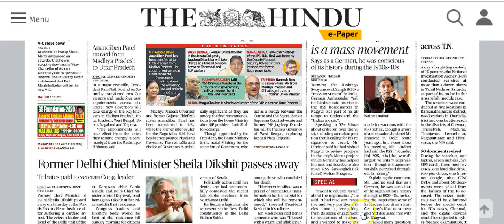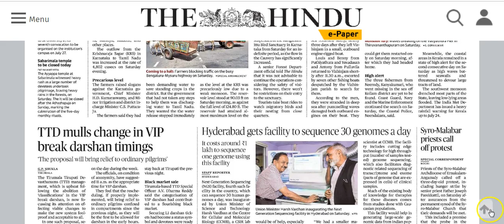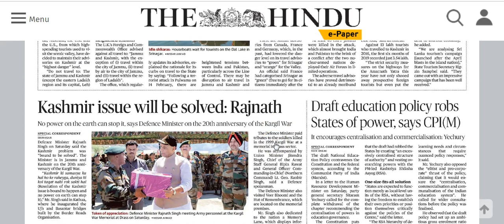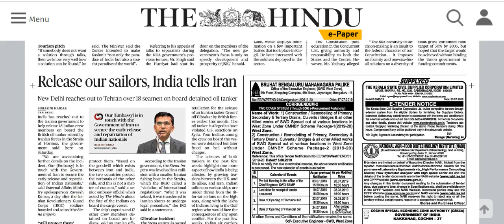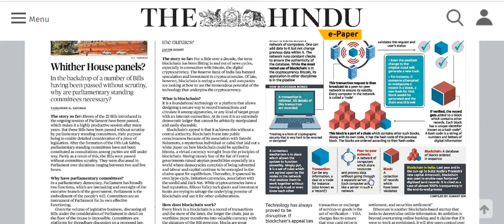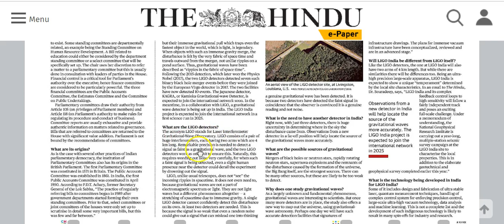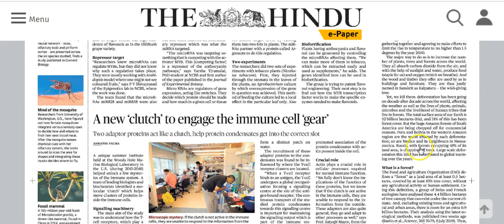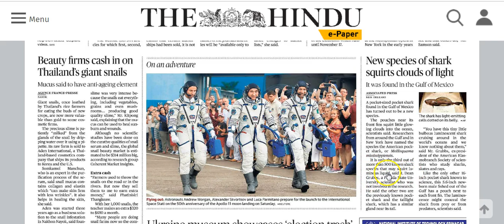IAS Daily Current Affairs | The Hindu Analysis by Mrs Bilquees Khatri (21 July 2019)